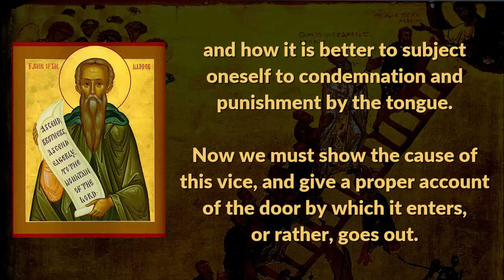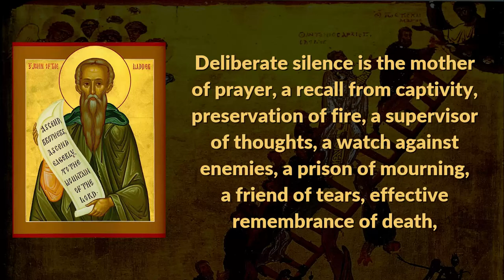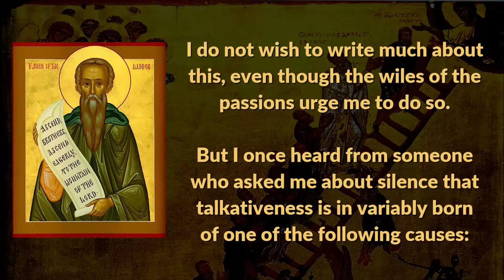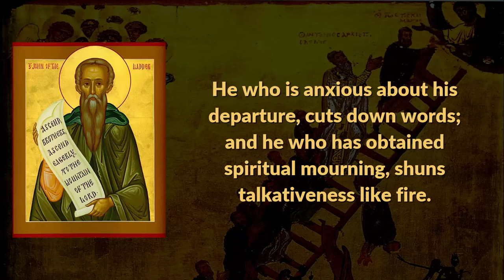On talkativeness and silence (St. John Climacus)